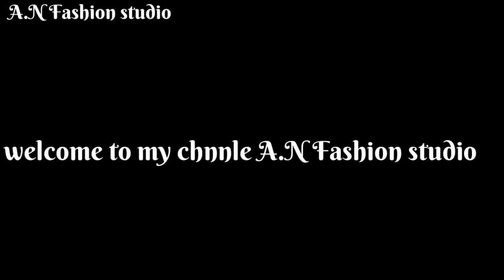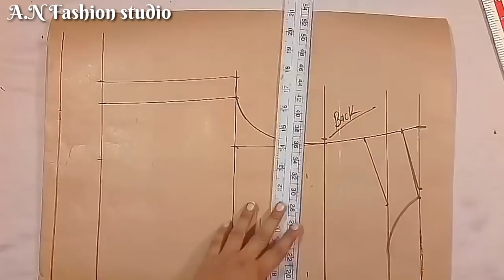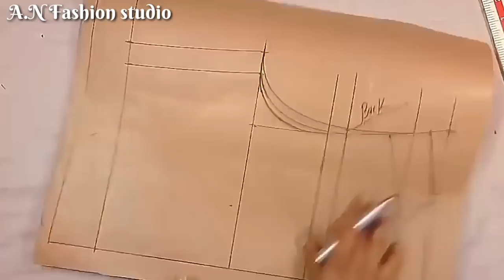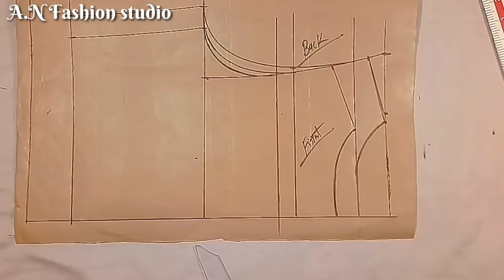party wear gown...easy and beautifulll...cutting stitching and decoration....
# gown